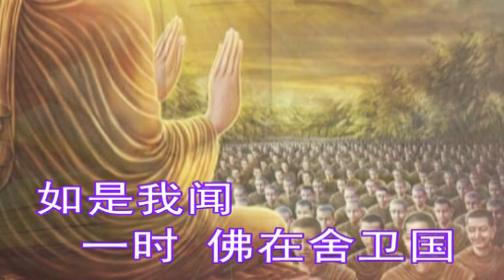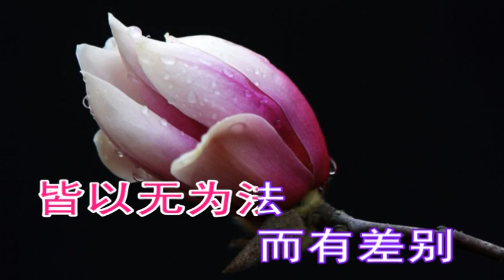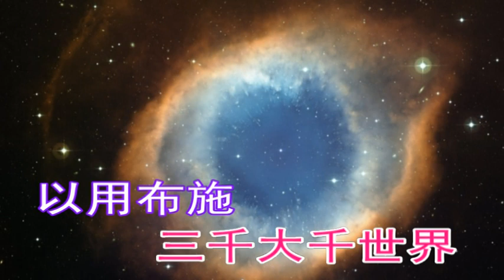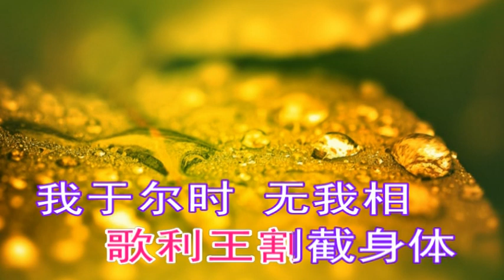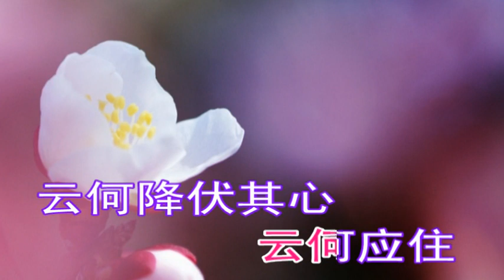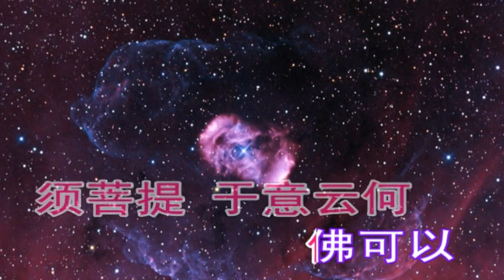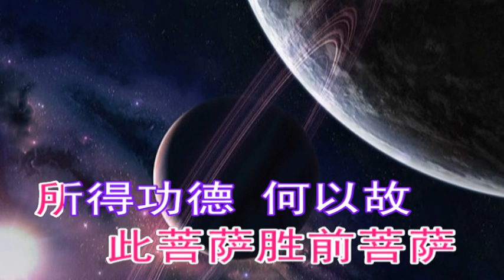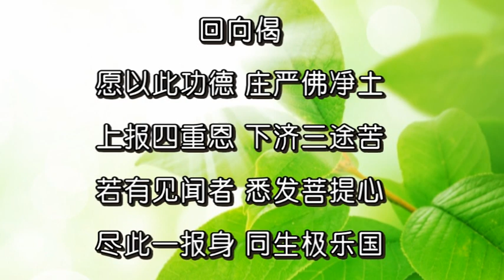《金剛般若波羅蜜經》 妙喜居士讀誦